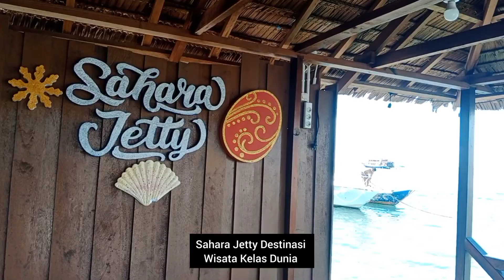Pulau Doom Destinasi Wisata Kelas Dunia Di Provinsi Papua Barat Daya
Sahara Jetty Di Pulau Doom, Wisata Sejarah, Bahari & Kuliner, Sahara Jetty Adalah Salah Satu Destinasi Wisata Kelas Dunia Di Kota Sorong  Provinsi Papua Barat Daya, Selain Spot Spot Wisata Lainnya Yang Ada Di Kota Sorong